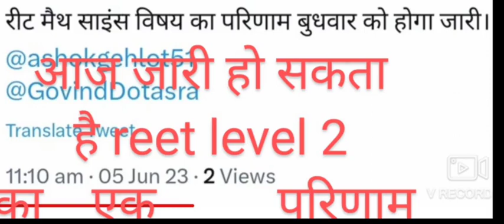REET Level 2 Result Update // Science Math और Hindi के परिणाम को लेकर बड़ी खबर।।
PRAKASH SIR HINDI
prakash sir hindi
reet cut off 2023
रीट लेवल फर्स्ट कट ऑफ
reet level first cut off
reet level first cut off 2023
reet level first 2023 cut off
reet level mains cut off 2023
reet level second Hindi cut off 2023
reet level second English cut off 2023
reet level second sst cut off 2023
reet level second Sanskrit cut off 2023
reet level second science math cut off 2023
reet mains level second cut off 2023
reet mains level second cut off

रीट लेवल फर्स्ट की अनुमानित कट ऑफ क्या रह सकती है
रीट लेवल फर्स्ट की कट ऑफ
रीट लेवल 2 हिंदी की कट ऑफ क्या रह सकती है
रीट लेवल 2 साइंस मैथ की कट ऑफ क्या रह सकती है
रीट लेवल 2 संस्कृत की अनुमानित कट ऑफ क्या रह सकती है
रीट लेवल 2 इंग्लिश की अनुमानित कट ऑफ क्या रह सकती है
सेकंड ग्रेड की अनुमानित कट ऑफ क्या रह सकती है